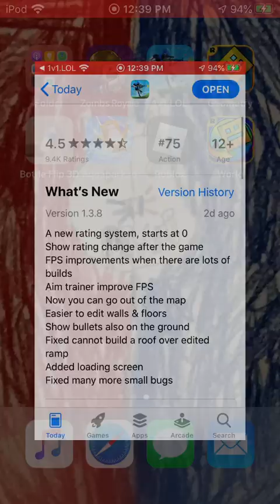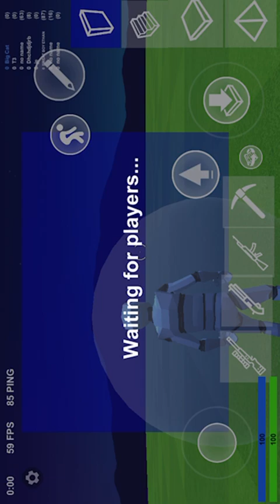New update!!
Playing the new update for 1v1.LOL